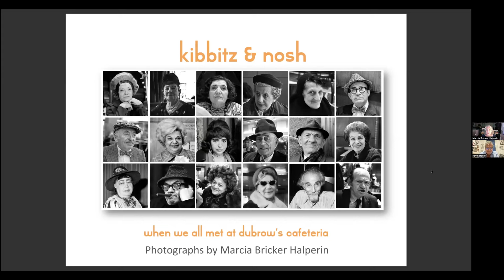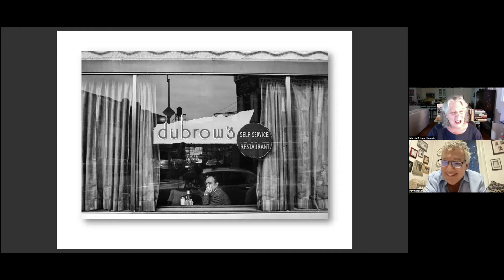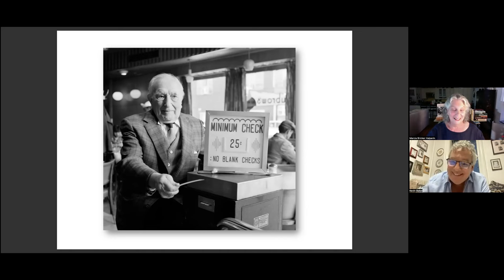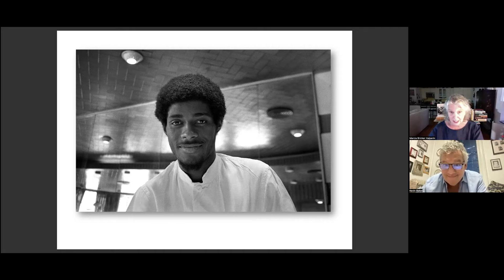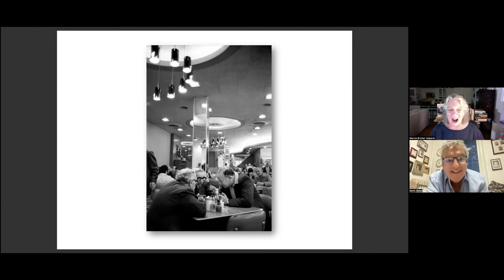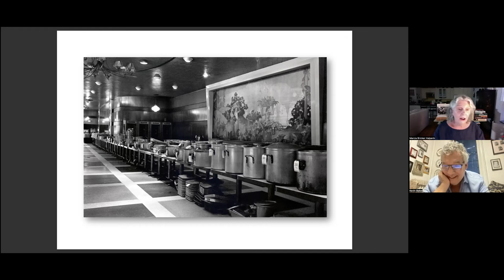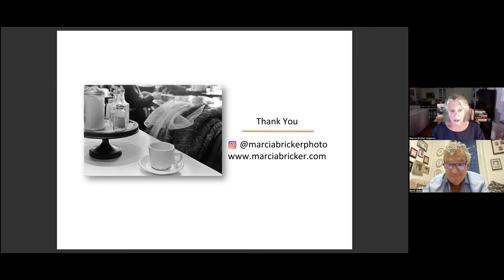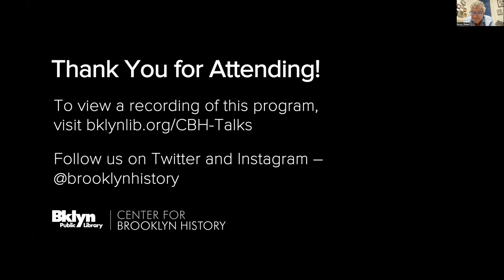Kibbitz & Nosh, Photographs of Dubrow’s Cafeteria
The Center for Brooklyn History remembered New York City’s legendary Dubrow’s Cafeterias as photographer Marcia Bricker Halperin and writer Kevin Baker revisited the era of blintzes and coffee in cups and saucers through Halperin’s atmospheric photographs. Taken between 1975 and 1985, the year Dubrow’s closed its revolving doors, Halperin’s black and white images capture a lost era of assimilating Jewish immigrants and community. They talk about the grit of New York and the comfort inside.